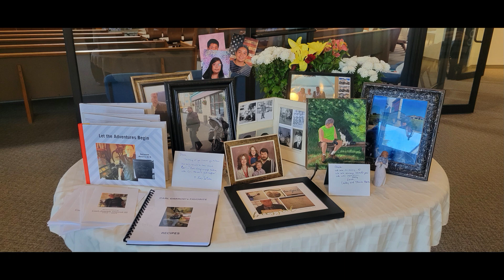Carl J Garrod Memorial Service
The October 13 memorial service for Carl Garrod which took place at Trinity Lutheran Church in Freeland, WA.